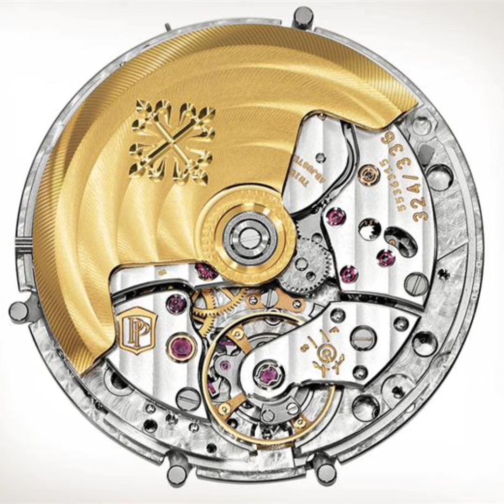Patek Philippeu rare handcrafts case 5160/500G PERPETUAL CALENDAR WITH RETROGRADE DATE HAND